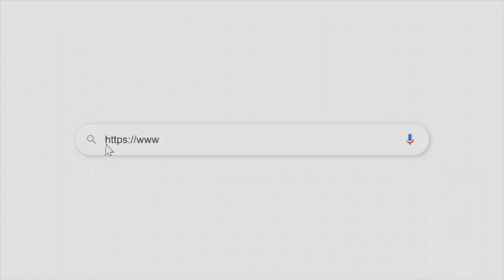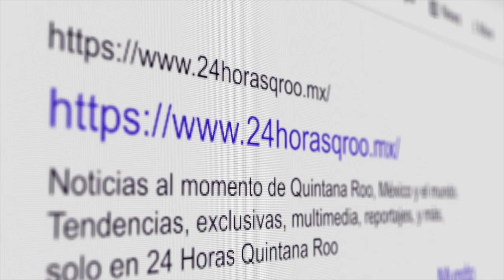𝐌𝐚𝐥 𝐜𝐥𝐢𝐦𝐚 𝐚𝐟𝐞𝐜𝐭𝐚 𝐚 ❞𝐔𝐧 𝐝𝐢́𝐚 𝐬𝐢𝐧 𝐭𝐚𝐱𝐢𝐬 𝐞𝐧 𝐂𝐚𝐧𝐜𝐮́𝐧❞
Les llovió, literalmente a los ciudadanos que buscaban implementar hoy la iniciativa “Un día sin taxis en Cancún”, y es que debido a la fuerte lluvia que se presento en la entidad durante la madrugada de este viernes, la demanda en el transporte público aumentó